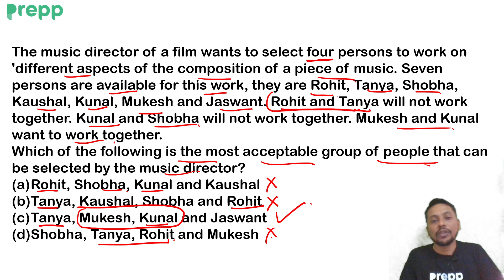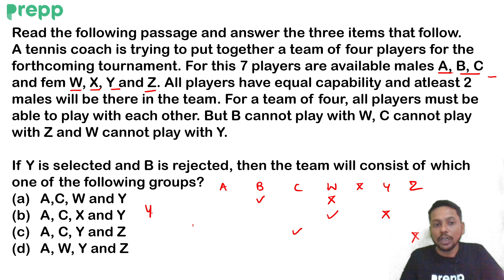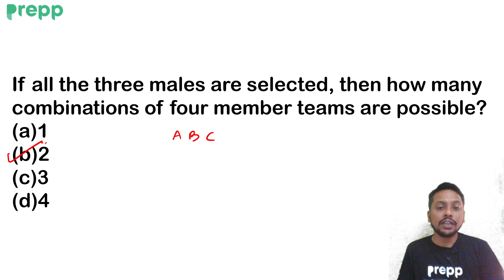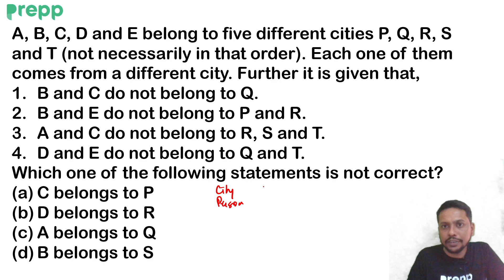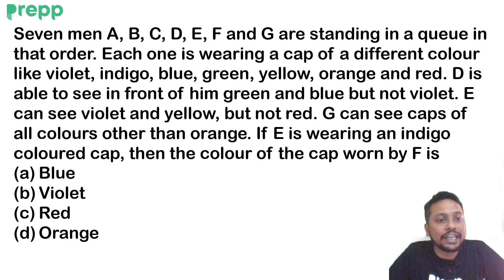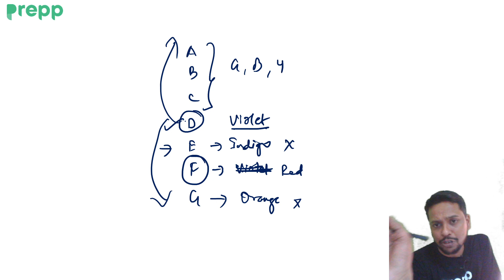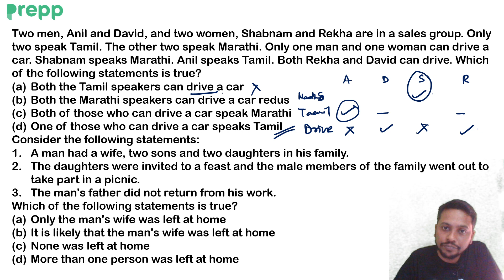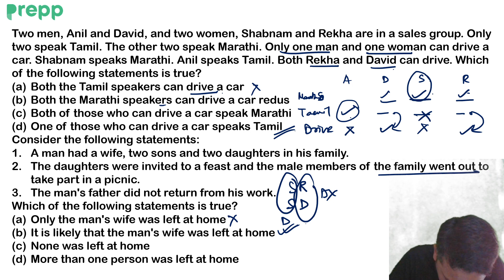L36 : Puzzle | CSAT course for UPSC prelims 2022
In this video Rahul sir will discuss the topic Puzzle which is a part of CSAT syllabus for UPSC Prelims 2022.

Through this series we are trying to cover the entire portion of CSAT.